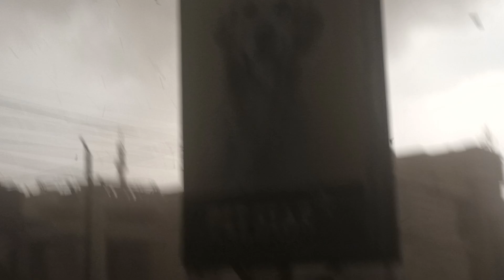Lucknow city mein bahut Tej Pani Aur tufan Aaya